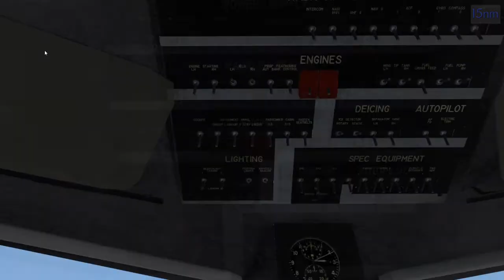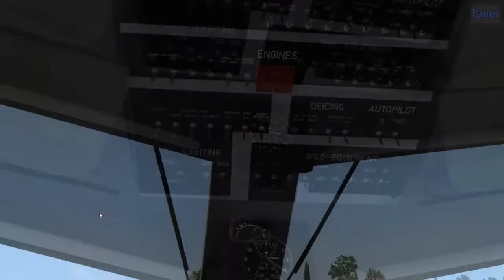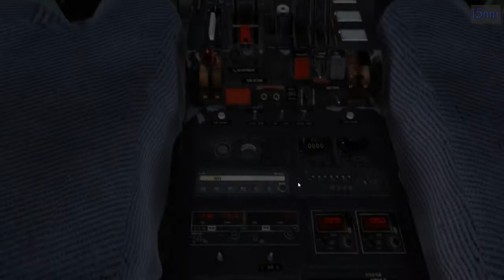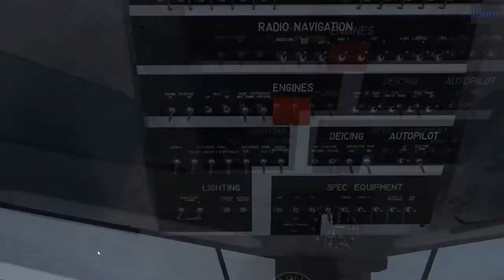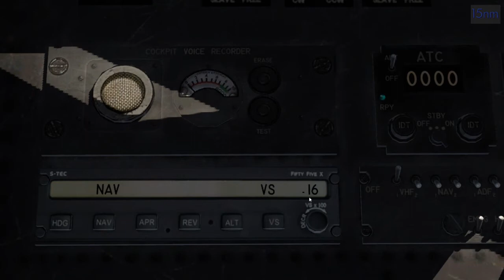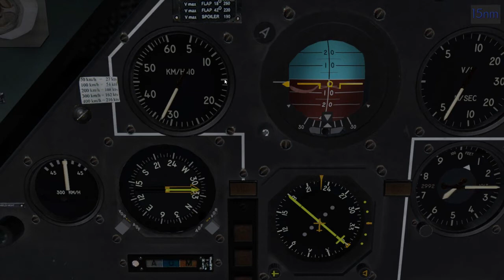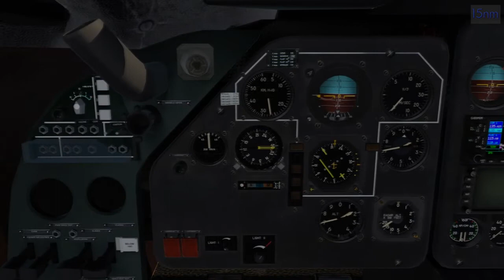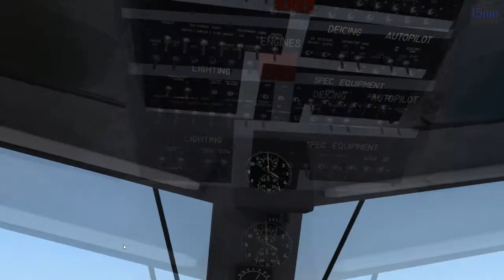X-Plane 11! Mount Fuji with HD Mesh *v4*!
Today, we fly up close and personal with Mount Fuji in Japan, using the just-released HD Mesh v4! We let the LET L-410 come along with us, too!

v11.10
HD Mesh v4
SkyMaxx Pro v4.6
LET L-410 (Freeware!)